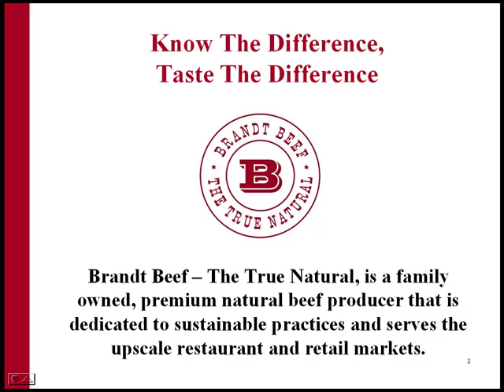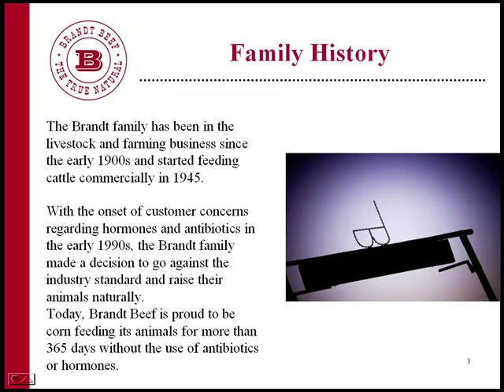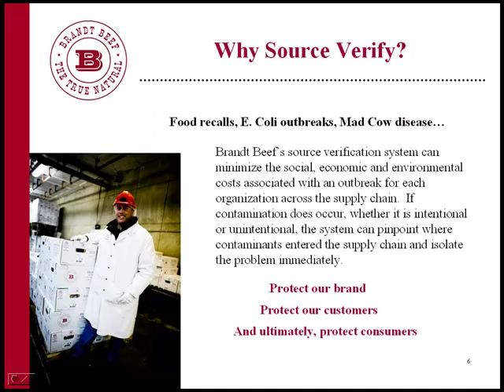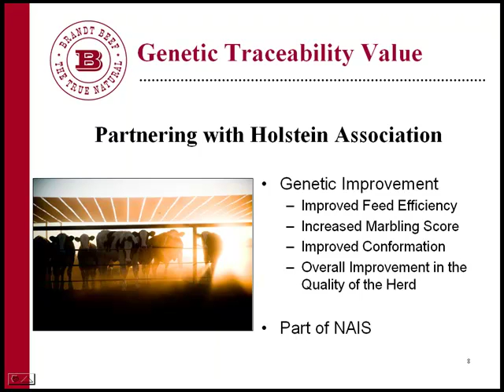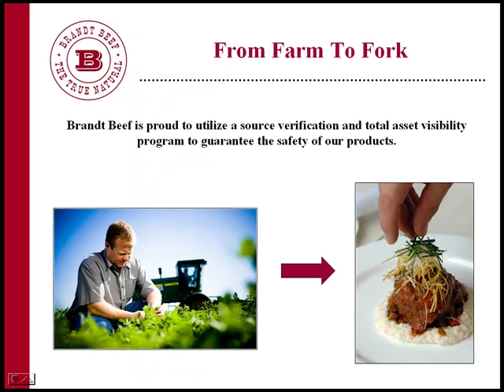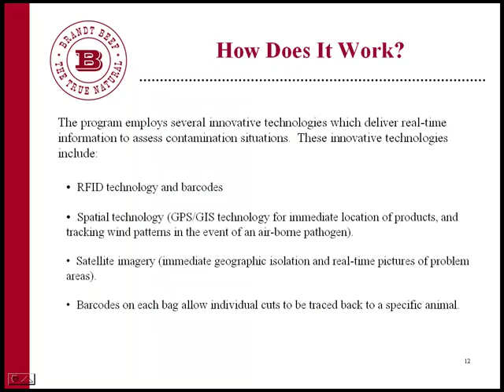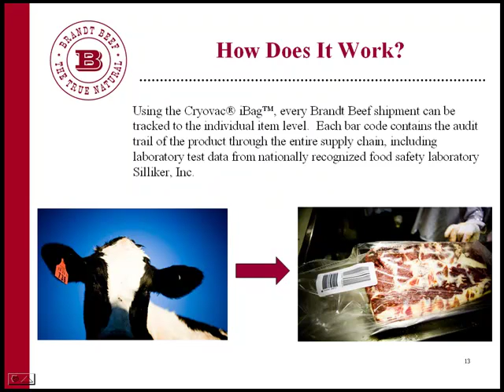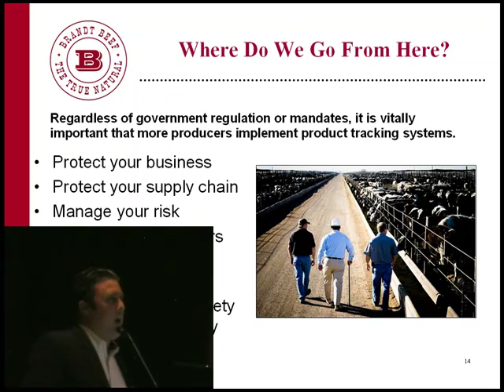Eric Brandt - Providing Value to Animals Through ID: Feedlot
"Providing Value to Animals Through ID:  Feedlot - Eric Brandt. From the ID-INFO Expo 2009, held August 25 - 27, 2009 in Kansas City, Missouri, USA.